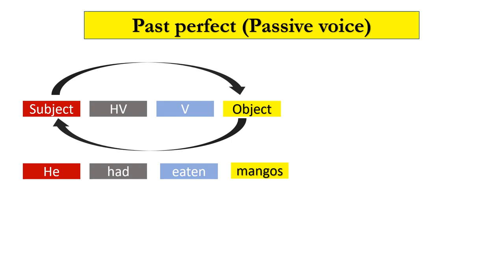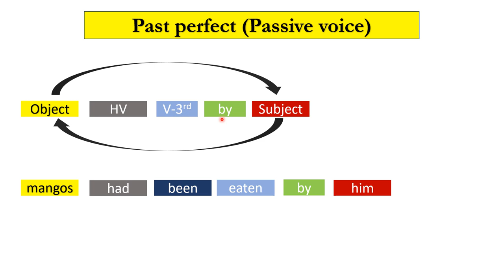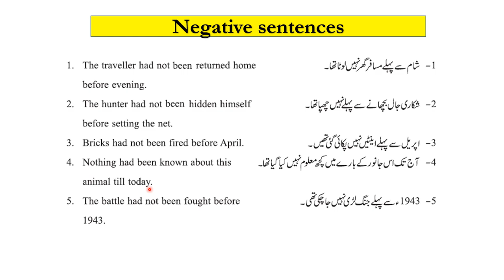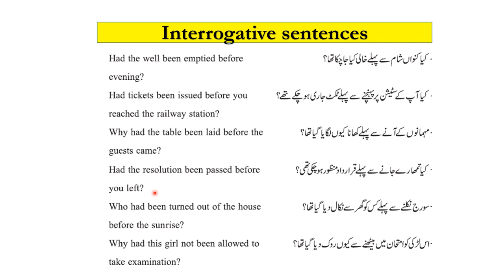Passive voice: Past Perfect tense | English | by Imran Yaseen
This lecture explains how to convert past perfect tense in its passive voice.